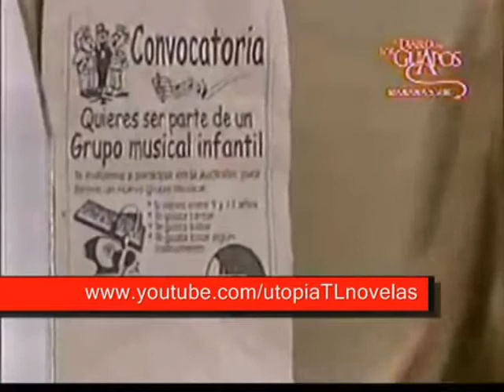Cómplices al Rescate - Trailer en español 1 (Telenovela)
Visita mi blog para conocer más acerca de los contenidos que tengo disponibles y a la venta.

Haz click aquí para crear tu cuenta de adf.ly y generar dinero extra.

Cómplices al rescate es una telenovela infantil-juvenil mexicana, producida por Rosy Ocampo para Televisa Niños, que trata de dos hermanas gemelas que fueron separadas al nacer, tuvo como protagonistas adultos a Laura Flores y Francisco Gattorno, como protagonistas infantiles a Belinda como Mariana y Silvana; posteriormente interpretadas por Daniela Luján, junto a Fabián Chávez como Joaquín, las participaciones antagónicas de Cecilia Gabriela y Raúl Magaña, y las participaciones antagónicas infantiles de Grisel Margarita, Mickey Santana, con la participación especial de Martín Ricca, y como la voz del perro Mantequilla Eugenio Derbez. Mariana Cantú y Silvana Del Valle son dos hermanas gemelas sin saberlo, separadas al nacer, Mariana se queda con su madre real, Rocío, una modesta costurera, su abuela y su tía que aunque viven con bajos recursos económicos, son muy unidas y felices. Mariana es una niña noble, dulce, tierna y muy querida por todos. Por otro lado Silvana es robada por Regina que le hace creer que es su madre, con la cual vive al igual que con Rolando, al que cree su padre, y es el único que la quiere, a pesar del fuerte carácter de Silvana quien es vanidosa, superficial, fría y manipuladora, a la cual Rolando le cumple todos sus caprichos, como el de ser una estrella de pop, a pesar de que Silvana no tiene el talento ni la voz para ser la vocalista del grupo, ni con las clases especializadas de canto a las que asiste. Un día Macrina, su nana, va a una fiesta popular donde había un concurso en el cual su novio Ofelio participa, llevó a Silvana consigo y ahí es cuando Silvana ve a Mariana, que tiene una banda grupera donde es la vocalista y canta muy bien. Silvana al enterarse de esto asiste a una de las finales del concurso, Mariana era idéntica a ella, por lo que aprovechándose de esto y de la excelente voz que tiene, le propone a Mariana intercambiar lugares, para que ésta se presente a la audición de Silvana. Al principio Mariana no acepta pero Silvana le propone que la ayudará en el examen de matemáticas, materia que le es difícil de entender, y es así como las dos empiezan con el plan.